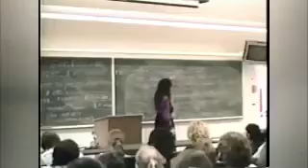Primus Welcome To This World Music Video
Another video for Primus' song Welcome To This World,off their 3rd album Pork Soda.Now when played live,it's shortened into Mrs Blaileen and then goes back to the last part of the song.This song also appeared in the South Park Episode The Tooth Fairy's Tats 2000 off the 4th season.